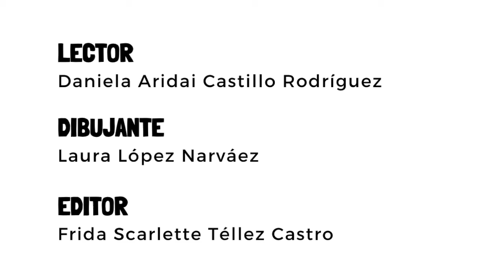La fuerza de la gacela Pt.2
"Despues de todo lo ocurrido en la primera parte, este tendra un desenlace feliz, quedate para descubrirlo.                 Autor: Carmen Vázquez-Vigo
Duración total (en minutos): 5 min aprox
Nombre completo del lector 1: Daniela Aridai Castillo Rodríguez
Nombre completo del dibujante: Laura López Narváez                                 Nombre completo del editor: Frida Scarlette Téllez Castro